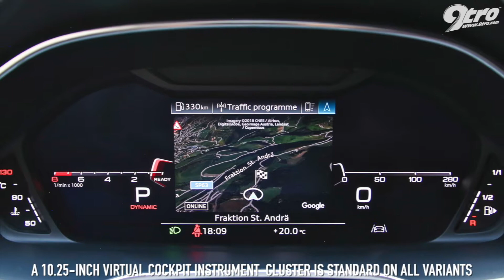Audi Q3 - The Art of 3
Audi’s compact SUV has been to finishing school.